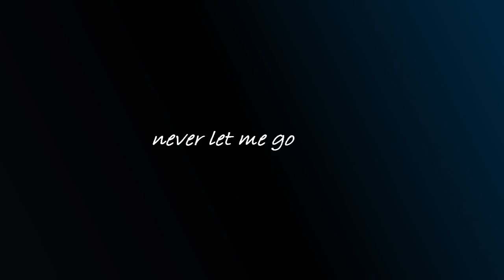♥Spencer & Toby - Never Let Me Go♥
fan made Spoby vid AKA Spencer and Toby My favorite couple from Rosewood :)   hope you guys like it, up to 4x12.

Song: never let me go
Artist: Santiago Laserna
Fandom: Pretty Little Liars
Shipping: Spencer/Toby

Troian Bellisario -  Spencer Hastings
Keegan Allen - Toby Cavanaugh